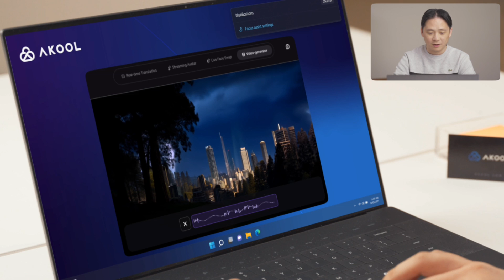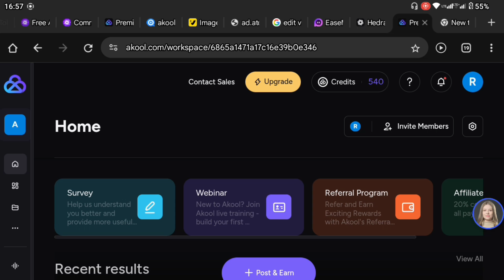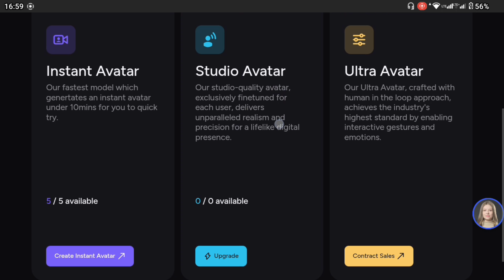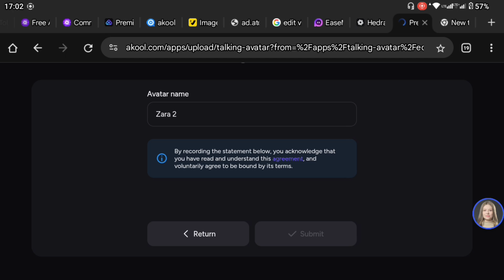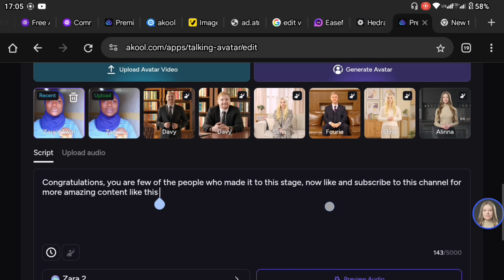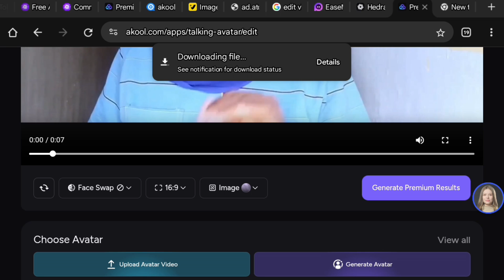Create Ultra Realistic Ai Avatar Few minutes using Akool to Build your Personal Brand Online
🧠 Create Ultra-Realistic AI Avatars in Minutes.
In this quick and powerful tutorial, I’ll show you how to create photo-realistic AI avatars using Akool, one of the most advanced avatar generation tools available today.

Perfect for YouTubers, content creators, marketers, and business owners looking to add professional avatars to their videos, presentations, and social content — no design skills required!
THE IS LINK TO ACCESS AKOOL

Akool has other amazing features like, Live video translation to over 150 languages, face swap, voice Cloning, image generation and live story creation.

🎯 In just a few clicks, you’ll be able to generate human-like AI avatars that look and move like real people — ready for storytelling, branding, or even virtual influencers.

💡 These avatars are perfect for faceless YouTube videos, explainer content, AI characters, or building your own digital twin.

🔔 Don’t miss the next AI tutorial — it just keeps getting better.